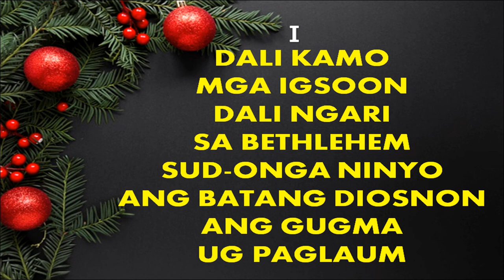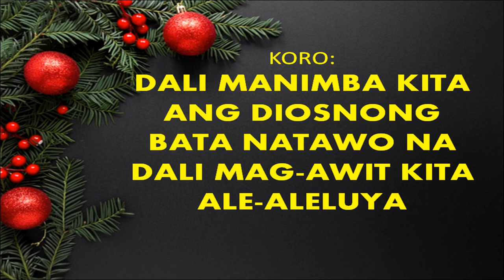Dali kamo mga igsoon KARAOKE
Dali kamo mga igsoon
by: Narz Fernandez

DALI NGARI SA BETHLEHEM
SUD-ONGA NINYO ANG BATANG DIOSNON
ANG GUGMA UG PAGLAUM

KORO:
DALI MANIMBA KITA  ANG DIOSNONG
BATA NATAWO NADALI MAG-AWIT KITA
ALE-ALELUYA

DALI KAMO MGA IG-SOON
AWITAN NATO ANG MANUNUBOS
ANG GINOO UG ATONG DIOS

KORO:
ALE-ALELUYA